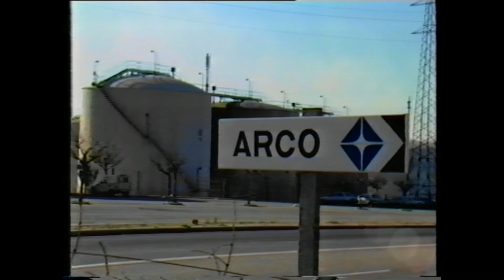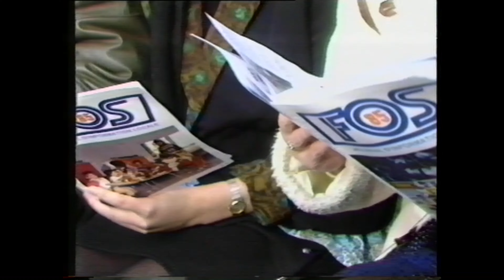Film des vœux Fos-sur-Mer 1986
Alors que nous laissons derrière nous une année 1985 marquée par des mouvements notables tels que la baisse du prix du pétrole, la réduction du coût des matières premières, et le retournement à la baisse du dollar en mars, nous aspirons à voir les fruits de ces changements se manifester dans notre croissance à venir. À Fos-sur-Mer, l'année 1985 a été le témoin de la confirmation de la mutation profonde de notre territoire. L'installation de nouvelles industries telles qu'Arco Chemical et Helisafe Sud a marqué une étape cruciale dans cette transformation. Notre petit village de pêcheurs évolue de manière remarquable pour devenir le centre d'une transformation industrielle majeure.

Plus que jamais, notre territoire est en pleine métamorphose, et les perspectives pour 1986 s'annoncent prometteuses. Les effets des mouvements économiques de l'année précédente sont attendus avec anticipation, nourrissant l'espoir d'une croissance soutenue et d'opportunités nouvelles.

🎥 Film des Voeux - Fos-sur-Mer 1986 - Réalisation: DCSC - CFOT